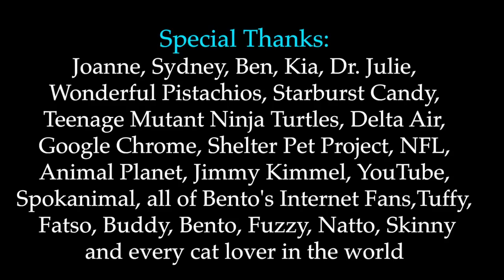Keyboard Cat, Bento, A Tribute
Keyboard Cat memes make your day better!